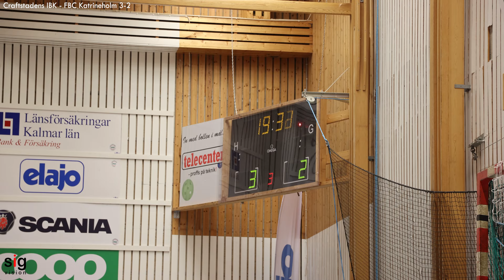Craftstadens IBK - FBC Katrineholm 3-2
Damallsvenskan säsong 2022/23